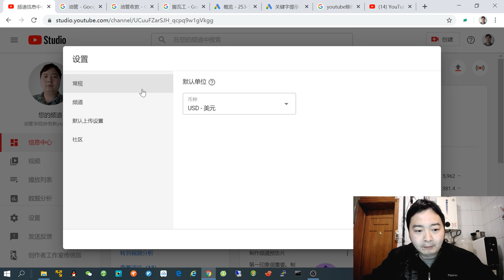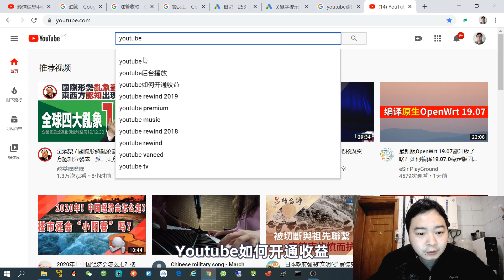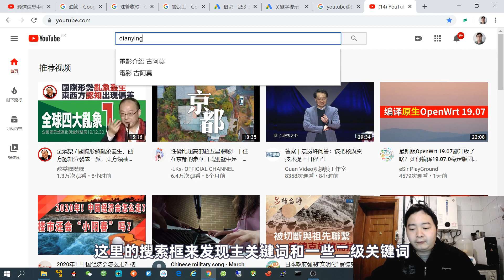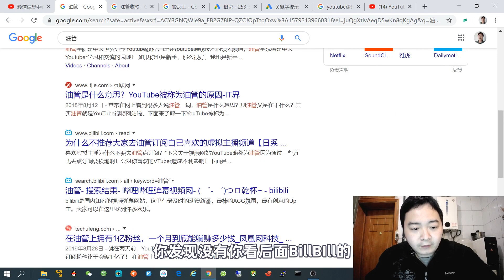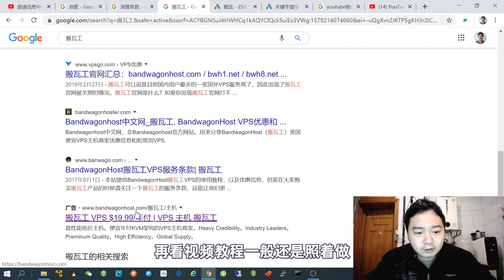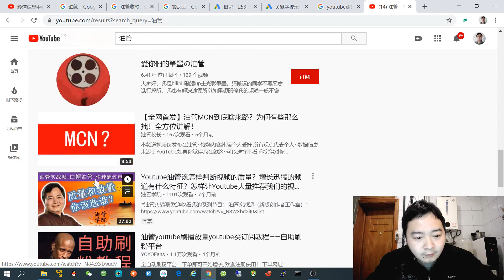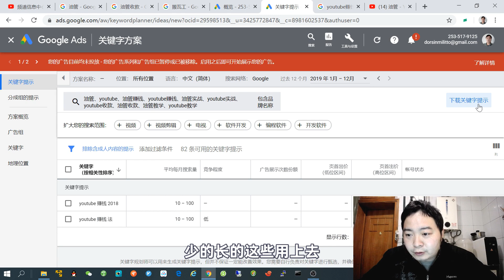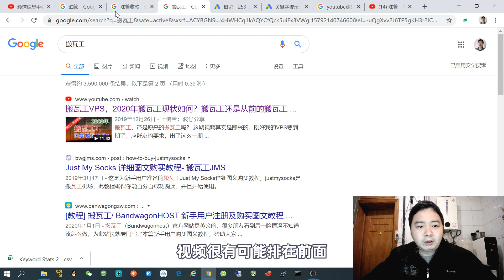新频道的流量从哪里来？为什么关键词研究如此重要？频道关键词在哪里设置？怎么找到适合的频道关键词？演示我是怎样做频道关键词研究和设置的~